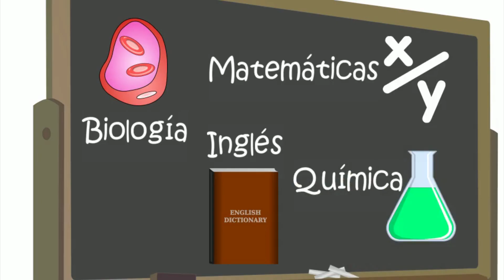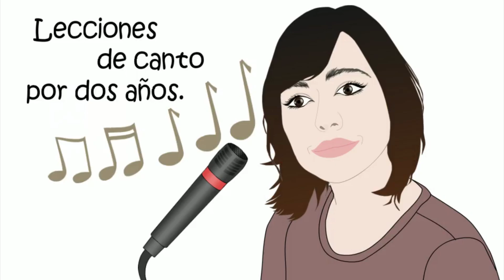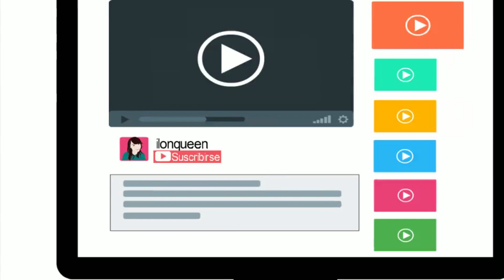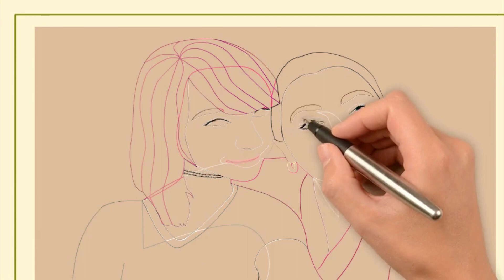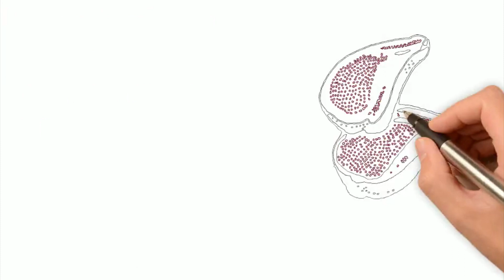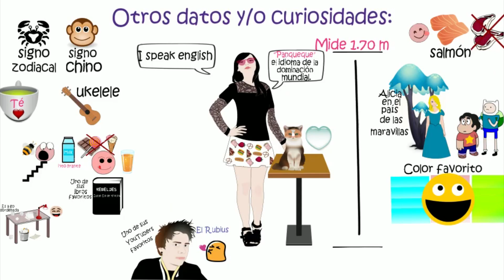ILONKA | MEXICAN DRAWING✍🏻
Hola amigos, les traemos otro proyecto dedicado a ILONKA, realizado como los anteriores "draw my life" con mucho cariño y admiración.

Algunas fuentes de información:
ESPECIAL 100K SUBS! (aquí dice lo de su nombre Antonia y lo de su tercer canal, y su cumpleaños)

Sigue y apoya al WORKreative

Grupos o comunidades WORKreative
Grupo de Joe  en facebook